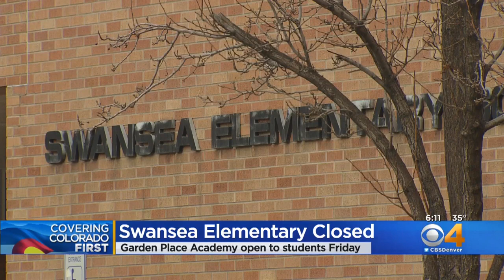Swansea Elementary School Closes For 2 Days After Electrical Fire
Students will be offered breakfast, lunch at Garden Place Academy during the closure.